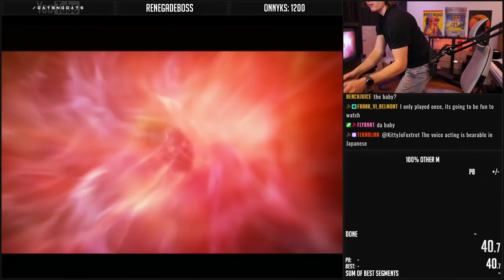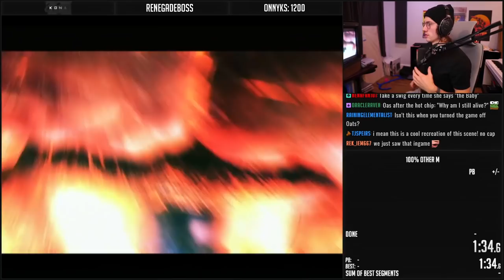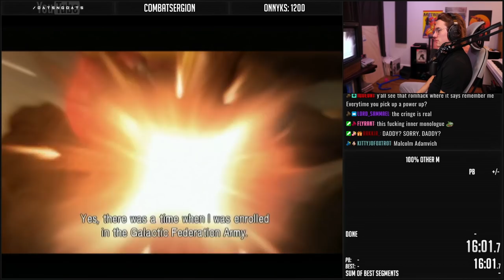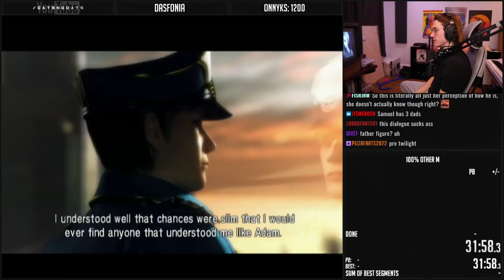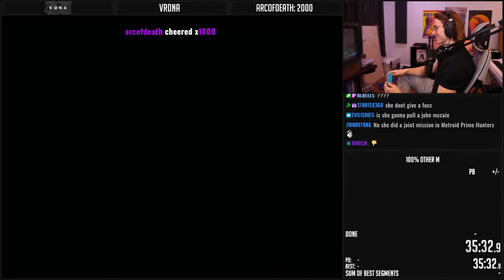Other M 100% | Part 1